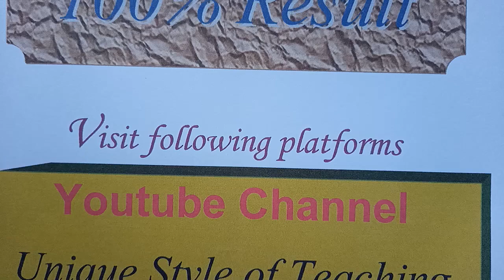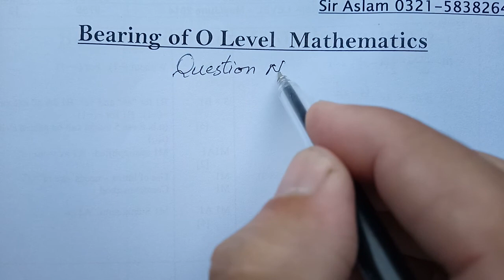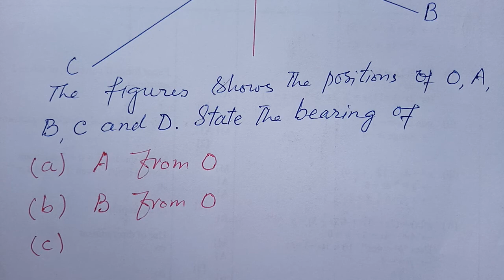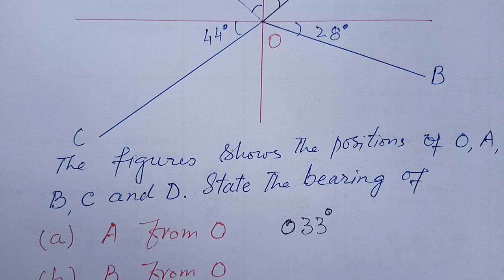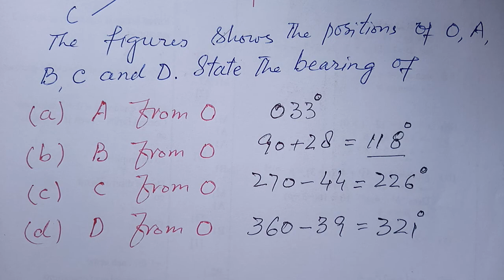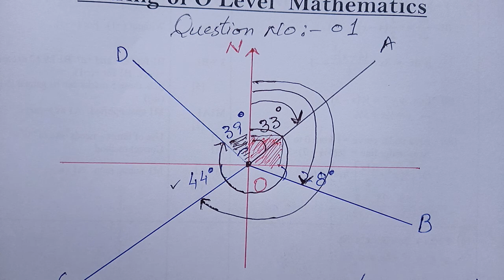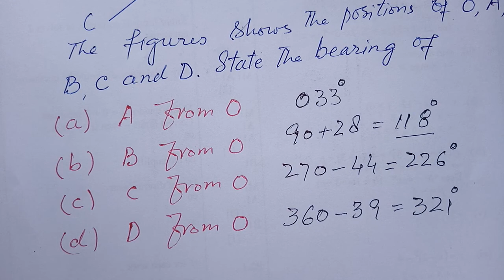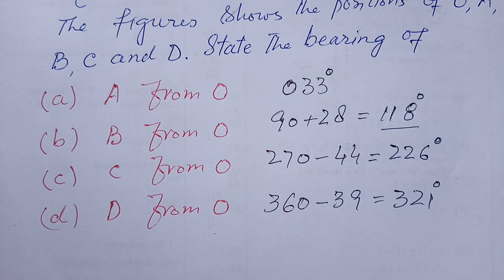bearings | true north| clockwise|trigonometry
In compass terms, a bearing is the angle, measured in a clockwise direction, between the direction running due north and the direction of travel. ... However a bearing indicated relative to a reference. A bearing of 45 degrees usually meansangle of 45 degrees on the compass dial clockwise from true north.

A bearing is a direction. Bearings are measured clockwise from north, so north is zero degrees, east is 90 degrees, south is 180 degrees, and west is 270 degrees.

In trigonometry, an angle is a measure of rotation from one ray to another ray with the same endpoint. Angles are measured counter clockwise from the positive x-axis. The positive x-axis is zero degrees, positive y-axis is 90 degrees, etc.
bearings,revision,cosine rule,bearings maths,bearings explained,maths help,year 10,bearings maths gcse

bearing,distance,bearing and distance,compass,compass bearing,bearings,true bearing

In geometry, angles are measured without regard for direction or orientation. Either ray can be zero and the angle is always positive and between zero and 180 degrees. Angles greater than 180 degrees are called reflex angles.

An angle is simply a measurement in degrees or other units and may refer to any angle .

However a bearing indicated relative to a reference. A bearing of 45 degrees usually means angle of 45 degrees on the compass dial clockwise from true north. It gives a very definitive direction to something like a course or a distant object.
In compass terms, a bearing is the angle, measured in a clockwise direction, between the direction running due north and the direction of travel.

Due north represents a bearing of  0o , due east  90o , due south  180o  and due west  270o . There are other ways of measuring a direction of travel. For example, a bearing of  120o  can be stated as  E   30o   S .